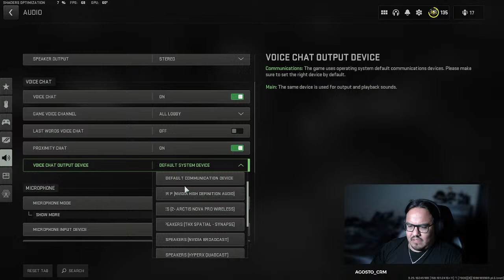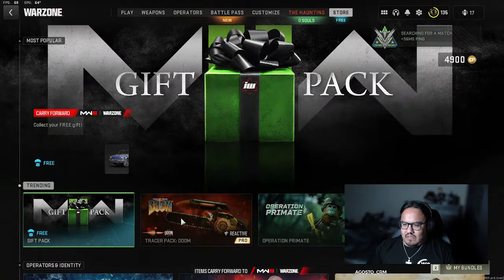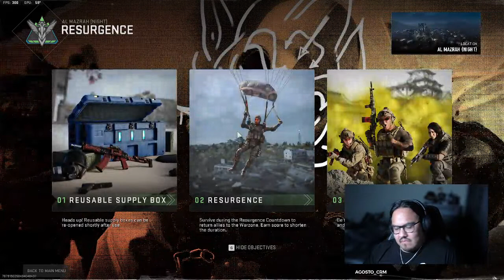Day 26 of trash play